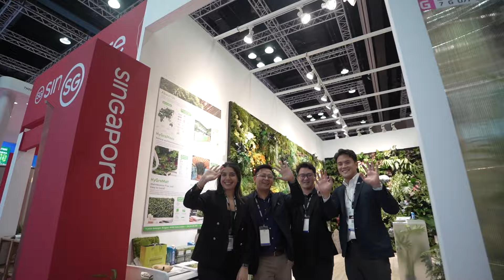ARCHIDEX 2024: A Resounding Success, Shaping the Future of Architecture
ARCHIDEX 2024 concluded with tremendous success! Attracting 40,336 visitors from over 100 countries and regions. This year's event solidified its position as a premier platform for connecting key players in the architecture and design industry.

In a historic first, the ASEAN-China Ministerial Roundtable on Construction and Housing (ACMROCH) 2024 was held alongside ARCHIDEX, demonstrating a strong synergy between the events. This strong governmental and regional involvement underscored the event's growing significance and contributed to making it one of the largest and most impactful exhibitions to date.

𝗦𝗲𝗲 𝗬𝗼𝘂 𝗔𝘁 𝗔𝗥𝗖𝗛𝗜𝗗𝗘𝗫 𝟮𝟬𝟮𝟱! 𝗗𝗼𝘂𝗯𝗹𝗲 𝗧𝗵𝗲 𝗩𝗲𝗻𝘂𝗲, 𝗜𝗺𝗽𝗮𝗰𝘁 & 𝗕𝗲𝗻𝗲𝗳𝗶𝘁𝘀
📍 MITEC: 30 June – 3 July
📍 KLCC: 2 - 5 July
🕘 10AM – 7PM